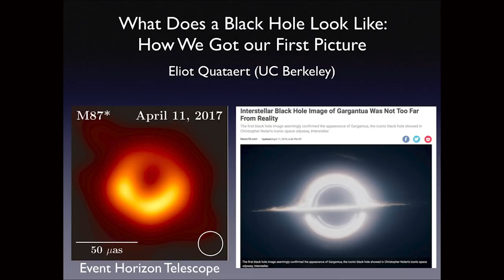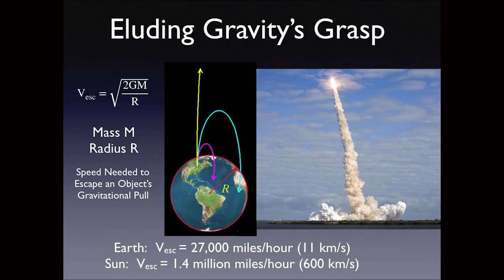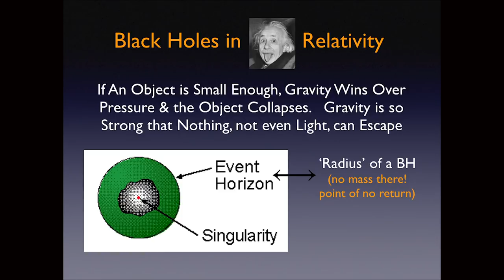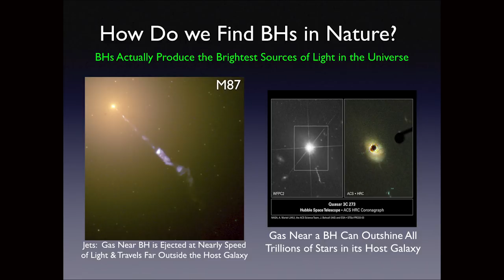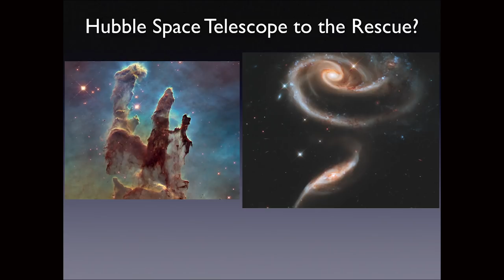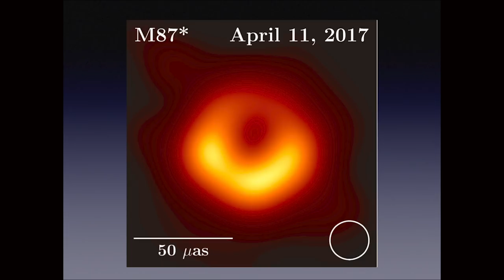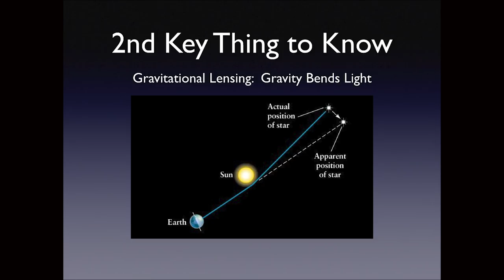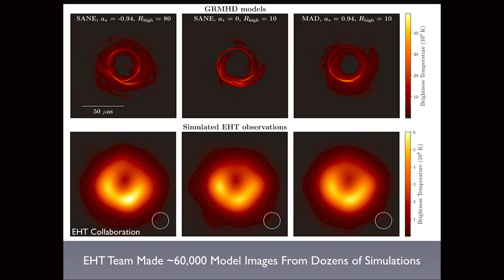What Does a Black Hole Look Like: How We Got Our First Picture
Dr. Eliot Quataert (University of California, Berkeley)
Black holes are one of the most remarkable predictions of Einstein's theory of gravity: so much material is compressed into such a small volume that nothing, not even light, can escape.  In Spring 2019, the world-wide Event Horizon Telescope released the first real picture of gas around a massive black hole and the “shadow” it makes as the gas swirls into the black hole.  Dr. Quataert describes how these pioneering observations were made and what they have taught us about black holes.